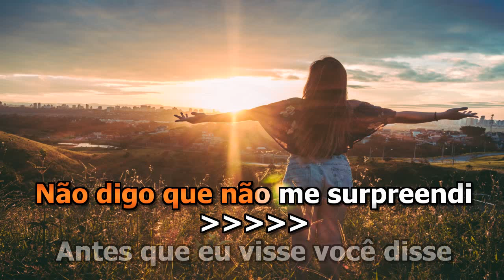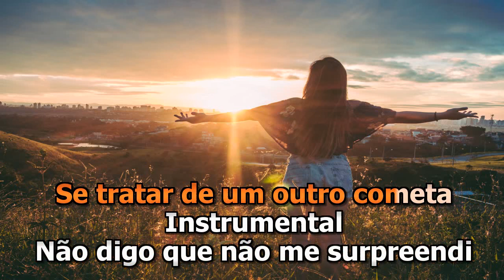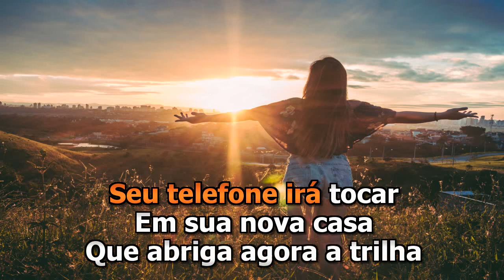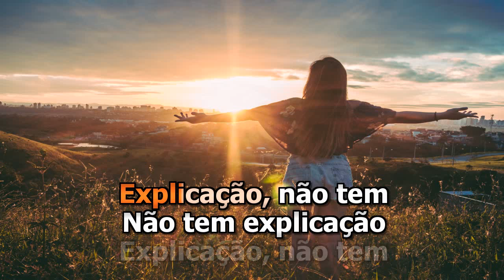Karaokê em HD, Segundo sol - Cássia Eller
Artista: Cássia Eller